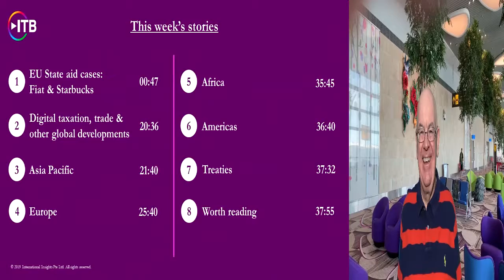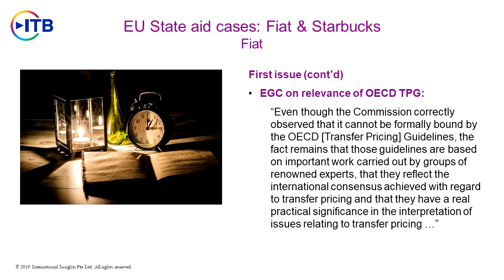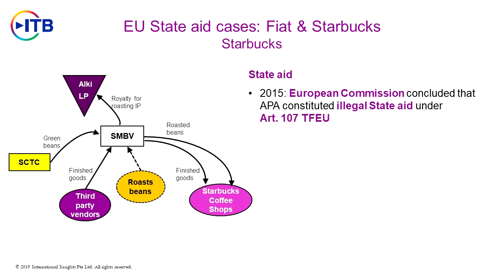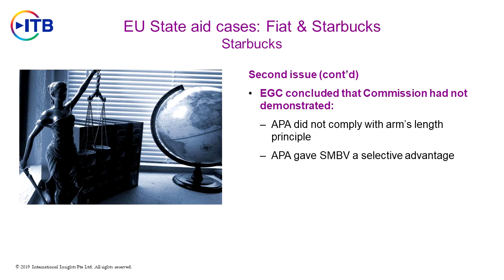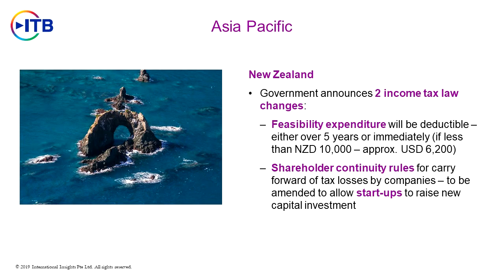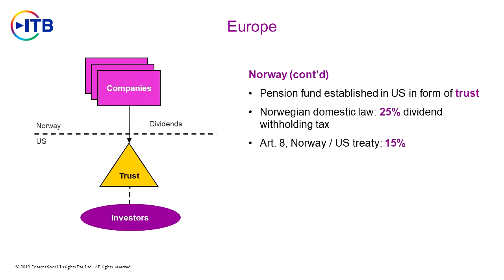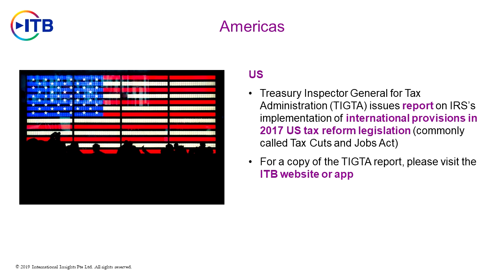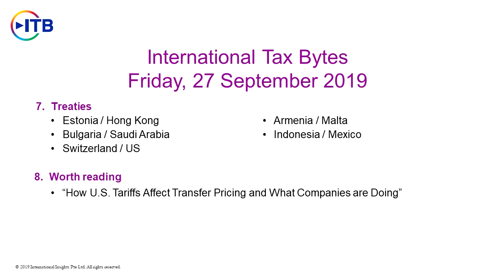Show 49 - 27 September 2019 (International Tax Weekly Update)